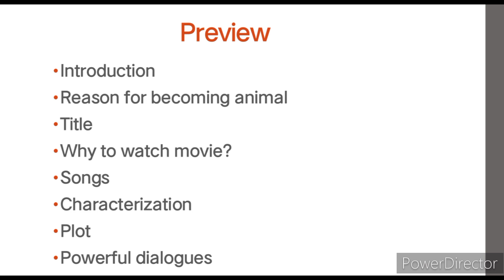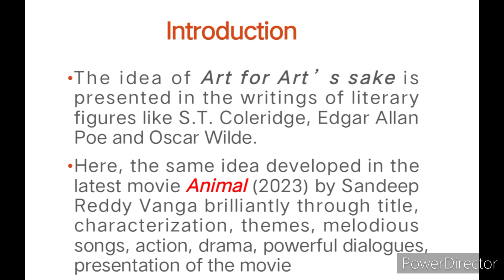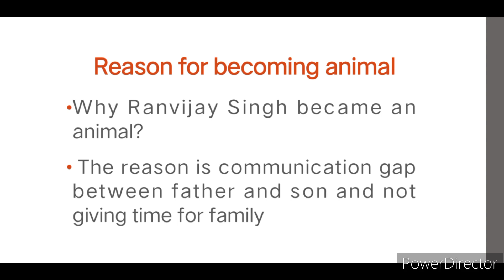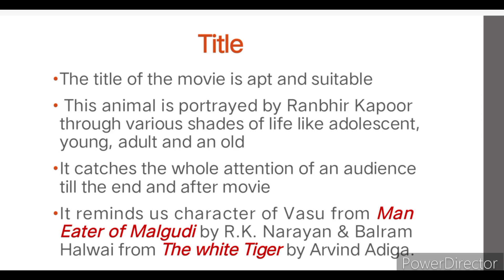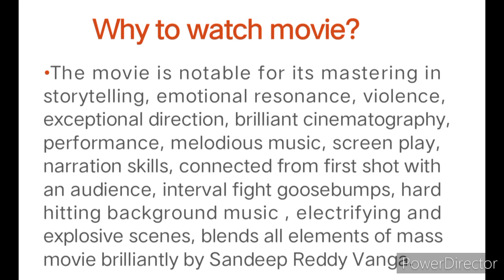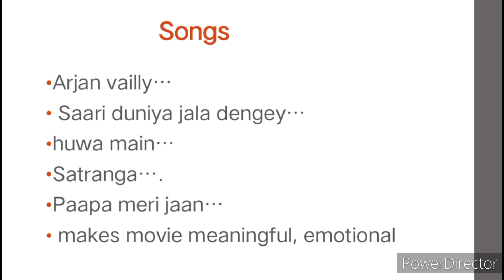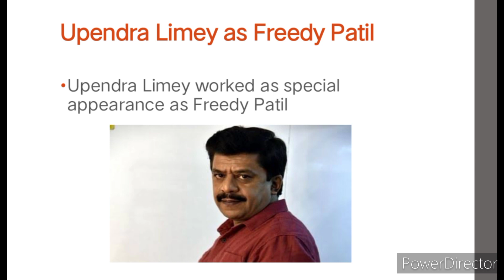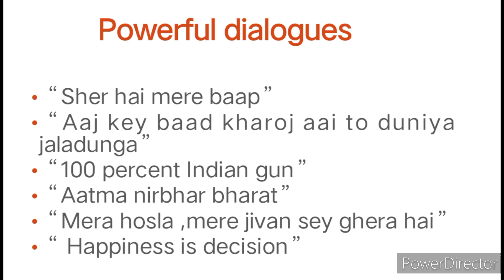Animal (2023) movie: Review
The present video discusses about title, characterization, story, music, dialogues of Animal (2023) movie.